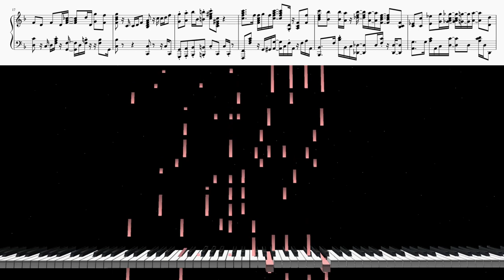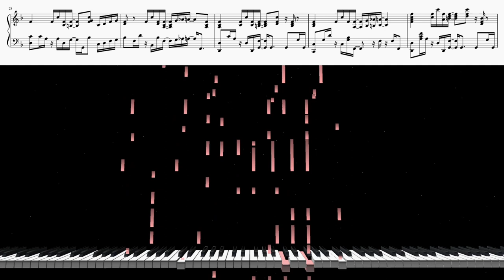【ピアノアレンジ】OPテーマ【Do It Yourself!! ーどぅー・いっと・ゆあせるふー】「どきどきアイデアをよろしく!」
「Do It Yourself!! ーどぅー・いっと・ゆあせるふー」のOPテーマ「どきどきアイデアをよろしく!」をピアノアレンジしました。

「ちょっぴり～」のところのコード好きです。ぷりん好きです、可愛い。